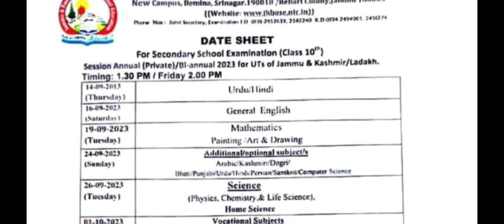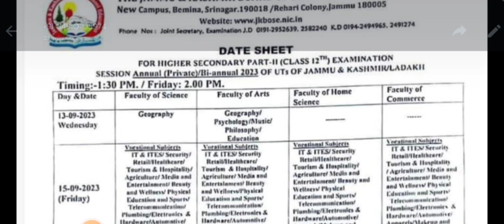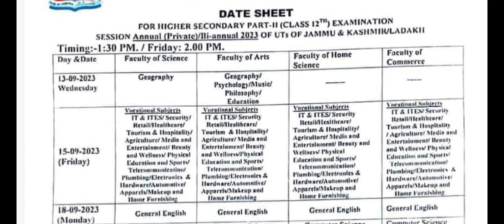jkbose Private Date sheet out for 10th & 12th bi Annual date sheet out fake or real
JKBOSE Students
JKBOSE TODAY
Aamir Rashid
JKBOSE Mass Promotion Result
JKBOSE Today